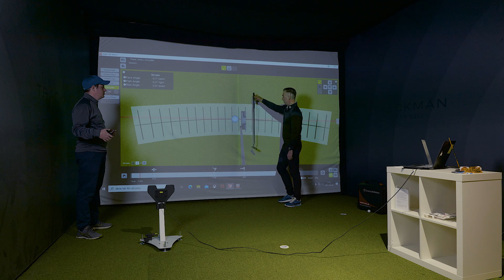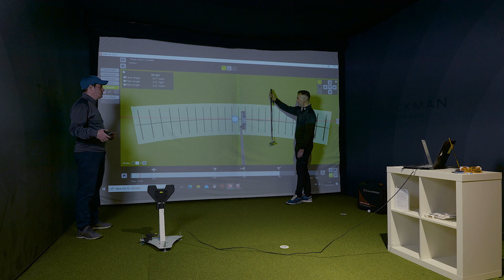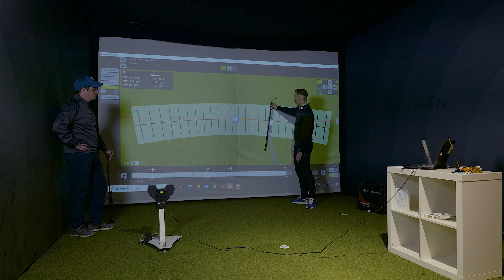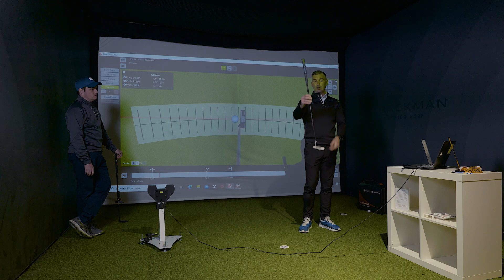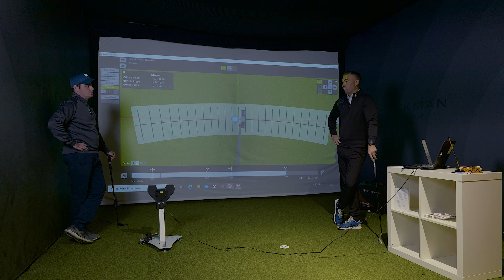Puttning - Rakt bak, rakt fram är fel